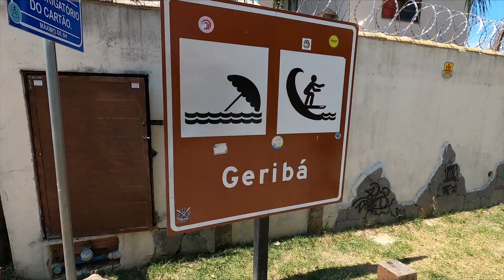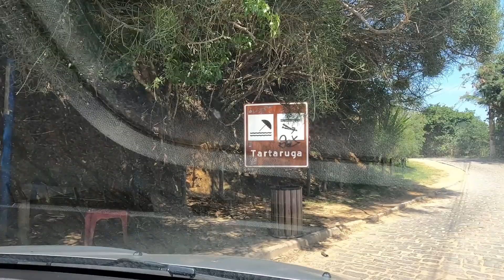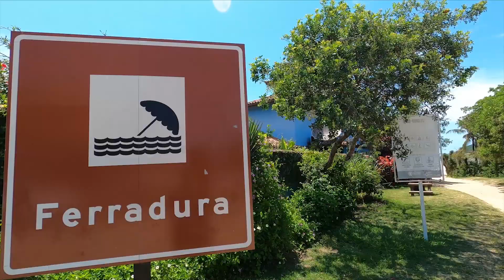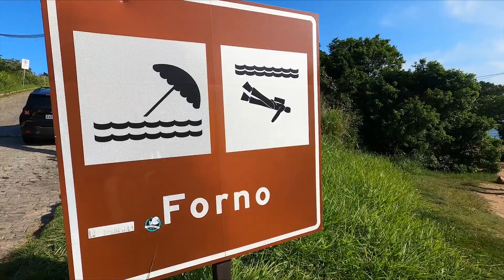QUAIS SÃO AS MELHORES PRAIAS DE BÚZIOS?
Nesse vídeo bem COMPLETO com todas as melhores praias de Búzios eu mostro as praias imperdíveis que você precisa conhecer quando vier.

Quais praias você vai encontrar nesse vídeo? Praia de Geribá, Praia Azeda e Azedinha, praia de João Fernandes, praia do forno, Praia da Ferradura, praia da tartaruga e tartaruguinha, enfim, diversas praias!

Mostrei a minha praia favorita e a favorita do Nicolas, espero que vocês gostem desse vídeo que preparamos com muito carinho!

É SEGURO VIAGEM QUE VOCÊ QUER? ✈️🥂